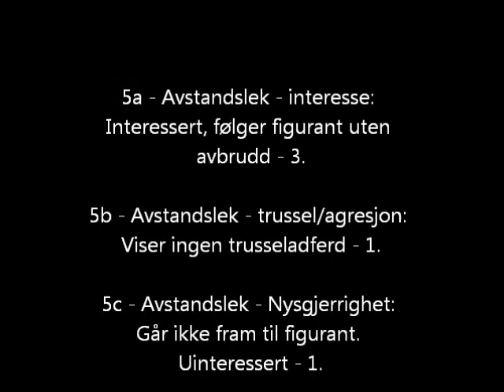MH Moment 5 - Avstandslek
Idolle des Poteries går MH-test
Moment 4: Avstandslek.